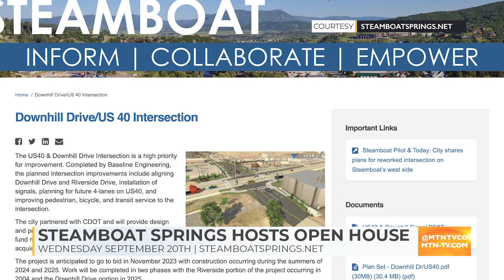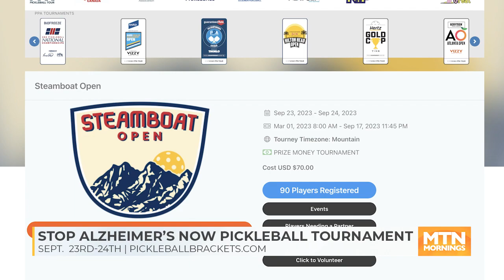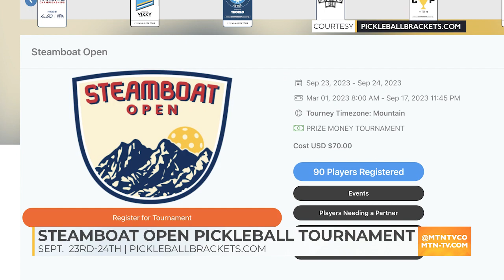MTN Mornings: Steamboat Update - September 15, 2023